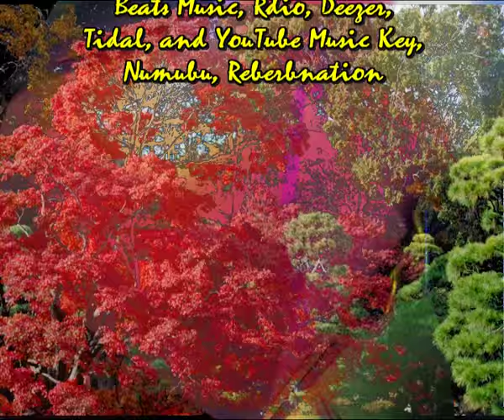Faltan palabras (Cada dia una nueva composicion) Sir Flansi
HAY TANTAS COSAS QUE DECIR
HAY TANTAS COSAS QUE PREGUNTAR
QUE SE ME ATRANCA LA MANO
PARA ESCRIBIR LO QUE RECLAMO

FALTAN PALABRAS PARA EXPLICAR
PORQUE OCURRE LO INEXPLICABLE
Y FALTAN FRASES PARA COMPLETAR
LO QUE CADA DIA ES IRREMEDIABLE

PERO SI HAY ALGO QUE ES VERDAD
ES QUE EL EL AMOR ES VENERABLE
QUE SIN AMOR NO HAY REALIDAD
CON EL ES TODO MAS AGRADABLE

A VECE PIENSO QUE TAL VEZ
TODO SERIA MAS BONITO
TODO SERIA MAS PERFECTO
SI NOS DEJARAMOS DE SER

DE SER A VECES EGOISTAS
DE SER A VECES INSCOCIENTES
TAL VEZ SERIA MAS BONITO
EL TIEMPO QUE NOS QUEDAN PENDIENTES
Código de registro: